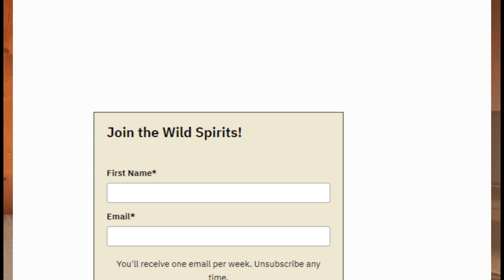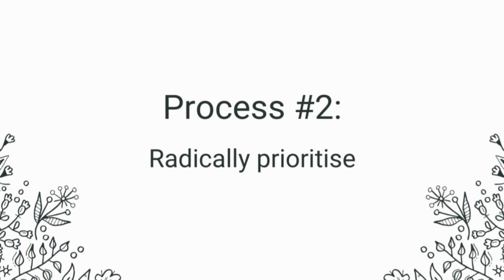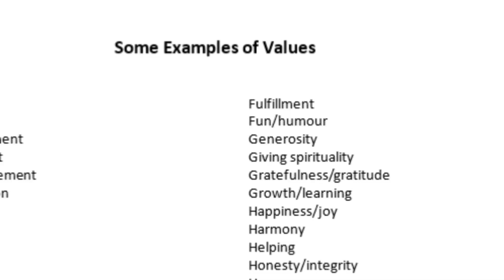3 Ways to Eliminate Stress and Burnout-Proof Your Life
Stress is omnipresent, and a lot of it can be avoided. Learn three effective processes to reduce or eliminate stress and prevent burnout.

0:00 - When stress catches up with you
1:15 - Process #1: Clarity
2:19 - Process #2: Radically prioritise
3:11 - Process #3: Align

Want extra articles, recommendations and other things that I only share by email? Join the community of Wild Spirits by signing up for the weekly Wild Spirits News - 100% spam free!